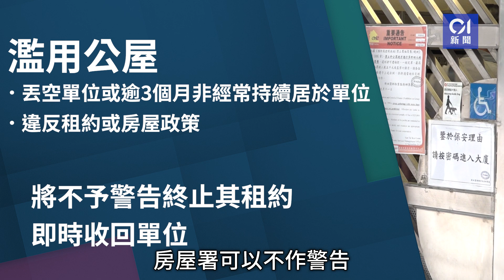疫情礙兩地往返 房署：去年4至11月收回1300個單位 超出平均數｜01新聞｜濫用公屋｜中轉屋｜房屋問題｜基層｜土地｜疫情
疫情襲港逾三年，亦令香港與內地往返不便。復常之前，因為丟空或逾3個月非經常持續居住而被收回的公屋單位，亦有所增加。房屋署指，2020/21及2021/22年度，因租戶濫用公屋、違反租約或房屋政策而收回的單位，每年平均約1,300個，但2022年4月至11月期間，因上述原因而收回的單位已超過1,300個，即只計10個月時間已超出過去兩年的平均數。